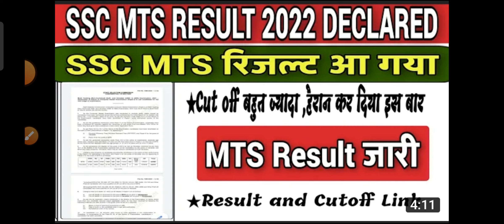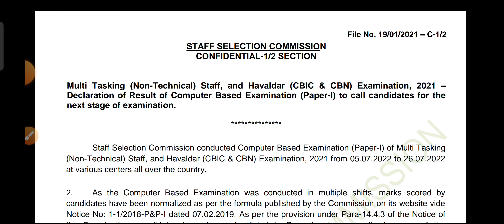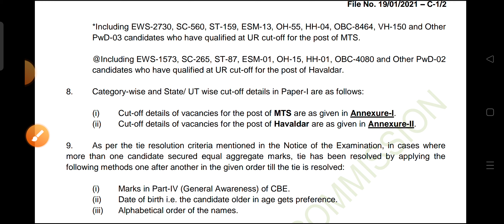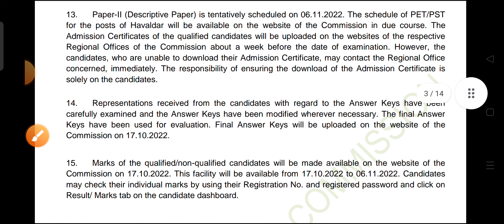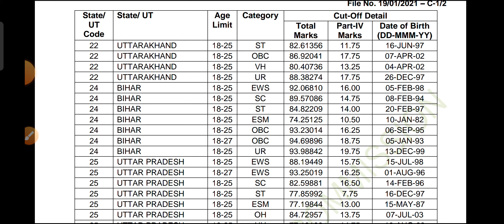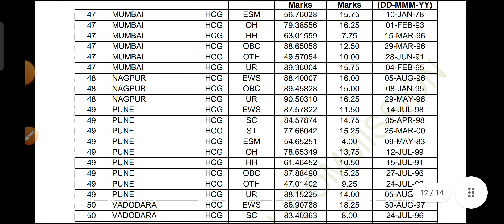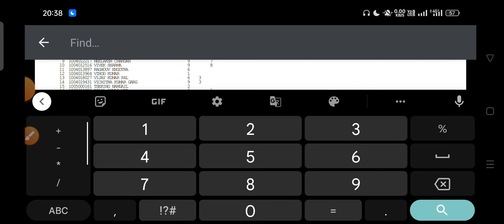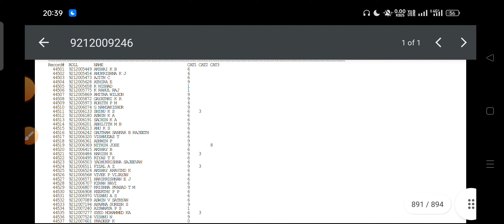SSC MTS हवलदार EXAM 2022 Result जारी | SSC MTS & HAVALDAR FINAL CUT OFF 2022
SSC MTS RESULT 2022 | SSC MTS & HAVALDAR FINAL CUT OFF 2022 | SSC MTS EXAM 2022 Result जारी

SSC MTS & HAVALDAR Result  2022 | SSC MTS EXAM 2022 result jari ALL STATES | SSC MTS answer key | SSC MTS answer key 2022 | SSC MTS answer key date | SSC MTS RESULT 202

SSC MTS CUT OFF PASSING MARKS CATAGORY WISE 2022,
SSC MTS CUT OFF EXPECTED WEST BENGAL NAXAL AREA 2022
SSC MTS CUT OFF EXPECTED
SSC MTS cut off general area 2022
kitne number balo ka physical ke liye selection hoga 2022 mein ssc gd mein,
SSC MTS 2021 final cut off kitni jayegi Up,
SSC MTS admit card, SSC GD admit card 2021, SSC MTS admit card 2022, SSC MTS admit card for physical , SSC GD admit card for physical 2022, SSC GD Result
SSC MTS cut off marks selection tamilnadu UR CATEGORY
SSC MTS CUT OFF MARKS TAMILNADU FOR SC, ST, OBC, EWS, BALO KE